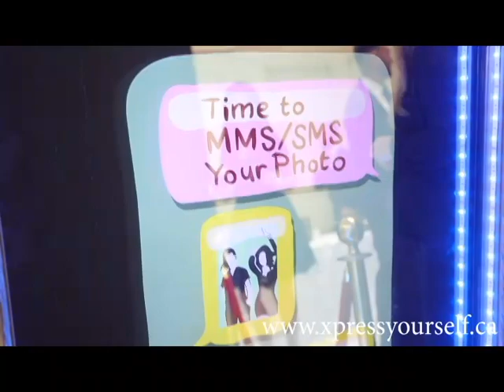Xpressyourself Mirror Booth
Take your event to next level with the interactive Mirror Photo Booth.